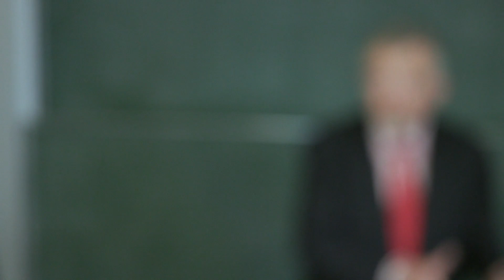Will there be life after Brexit? European law in the UK after March 2019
2 October 2018 - the Institute of European Law annual lecture 2018, University of Birmingham
Ian Forrester, QC, Judge at the General Court of the European Union addresses issues relating to Brexit and its effect on European law in the United Kingdom.
birmingham.ac.uk/iel